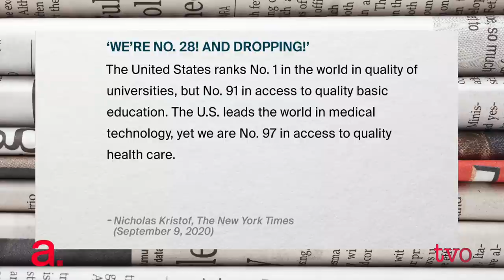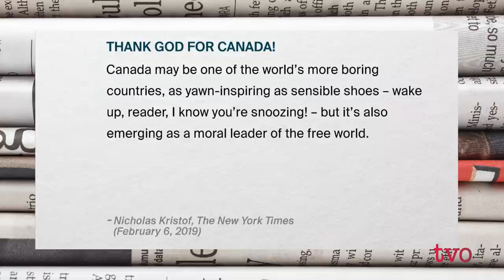Nick Kristof: Can America Save Its Working Class?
The Pulitzer Prize-winning reporter and New York Times columnist discusses his latest book, "Tightrope: Americans Reaching for Hope," co-written with his wife Sheryl WuDunn. Beginning in Kristof's hometown of Yamhill, Oregon, it examines a variety of issues, including unemployment, health care, substance-use disorder, and the prison system. Kristof also talks about the challenges of bringing humanitarian stories forward, and his thoughts on the state of U.S. politics.

Also, watch The Agenda's interview with Pulitzer Prize-winning journalist Chris Hedges in which he gives a full-throated throttling of the political, social, and cultural state of his country